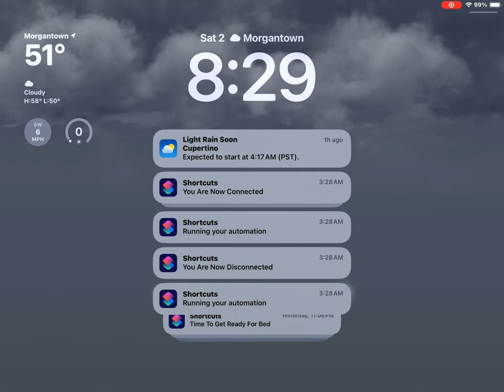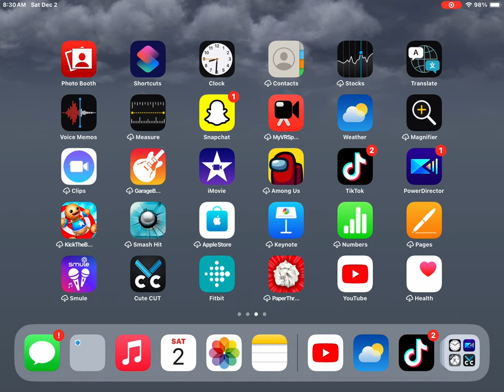December 2, 2023